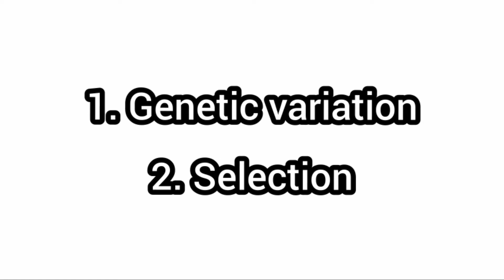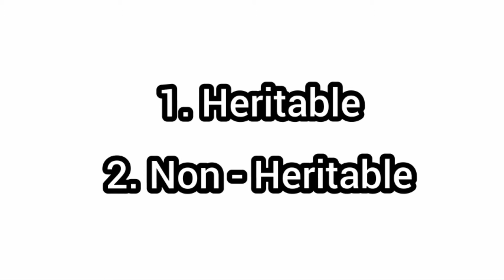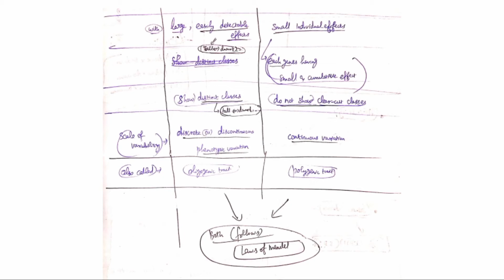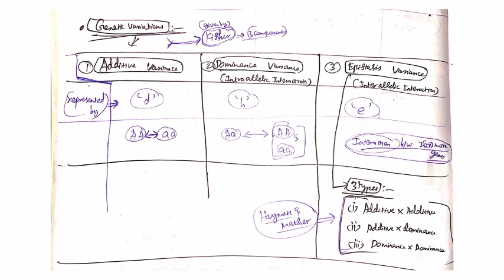#1 QUALITATIVE & QUANTITATIVE CHARACTERS | UNIT V-Crop Improvement PLANT BREEDING | Mr AGRI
#1 QUALITATIVE & QUANTITATIVE CHARACTERS

 | UNIT V-Crop Improvement PLANT BREEDING

Mr AGRI